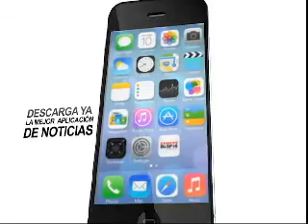enlace de 2, 2 de marzo 2019